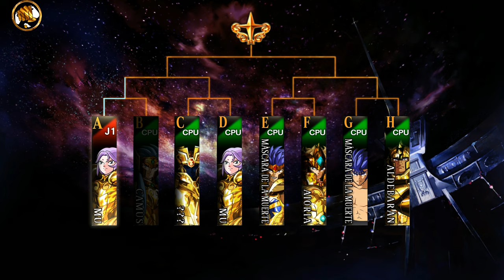GAMERMEX: Caballeros del zodiaco - torneo galáctico 1-7